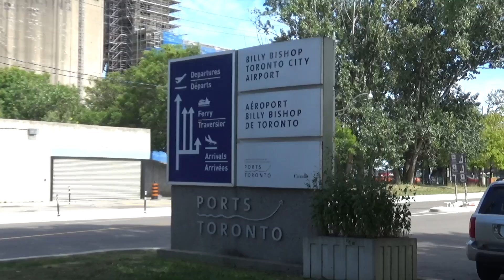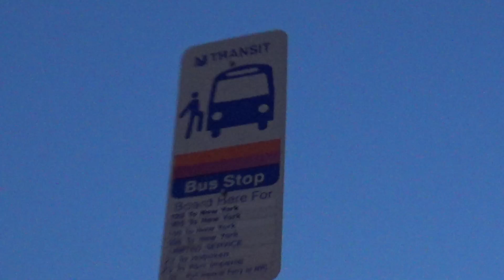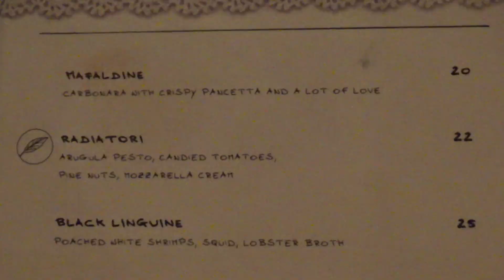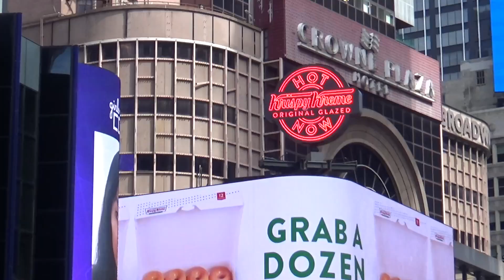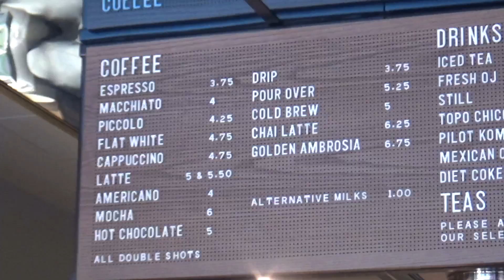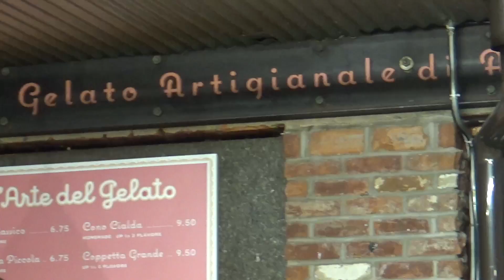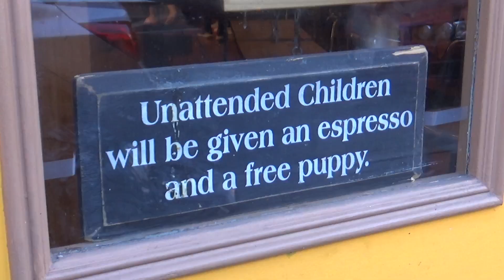nyc vlog 🌭 | exploring the city, bagels, cute coffee shops, central park, and lots of restaurants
Hey everybody! A vlog... but in NYC!!! So happy to be bringing you guys along on the trip. This is part 1 of 2. Follow me around New York City and see the places I explore and the places I eat!

~ Y'OUR SKINCARE (HEATHERMAK20 for $20 off your purchase)